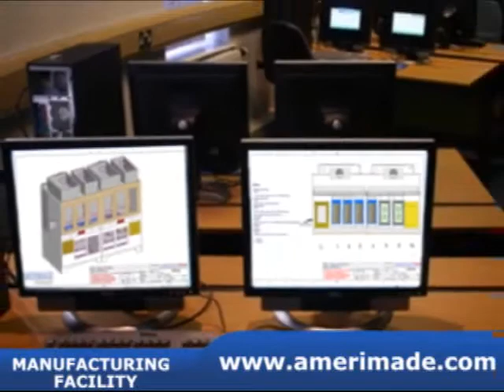Amerimade Wet Process | Wet Benches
Amerimade Quick Overview of Wet Process Equipment for Semiconductor, Solar, Biotechnology, Nanotechnology. Amerimade also Manufactures Medical Device Equipment for Polishing Stents, Catheters and More.